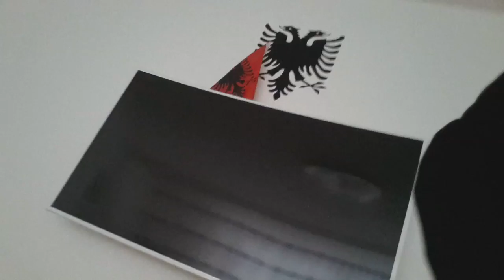Mein Haus Leute geilo